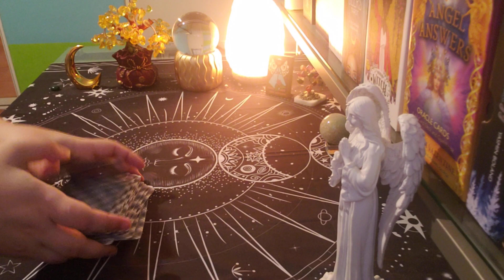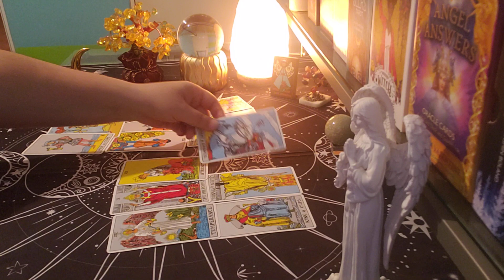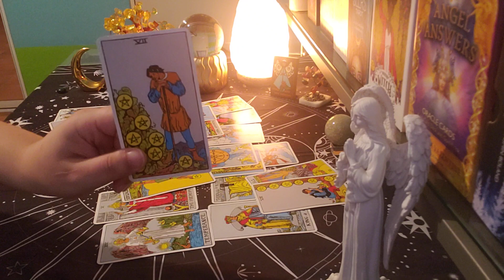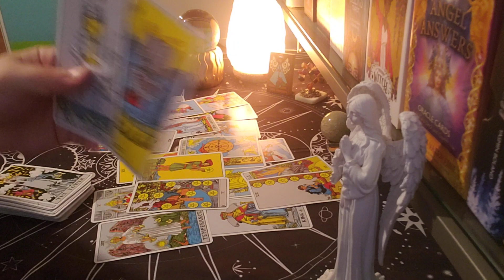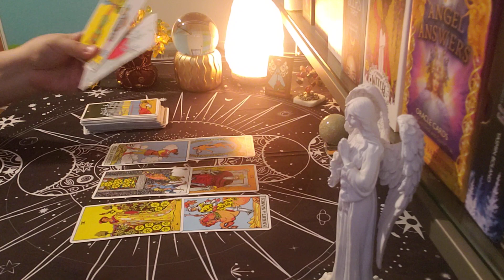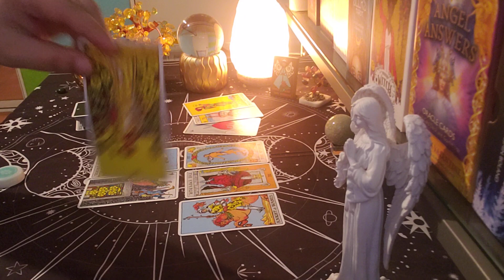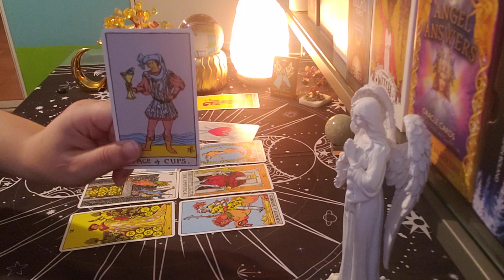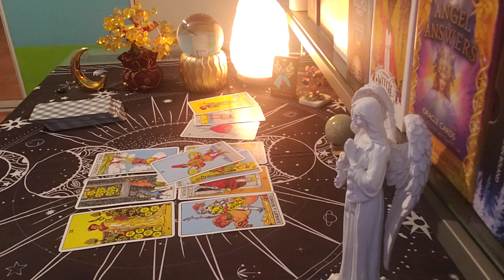AQUARIUS ♒ The Truth About Them Is... (oct24-30)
aquarius tarot
aquarius love